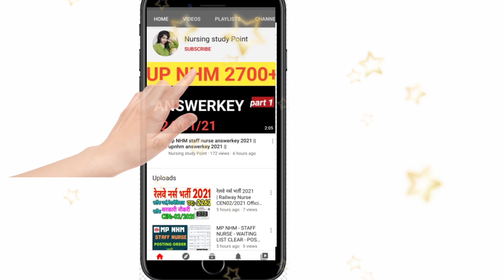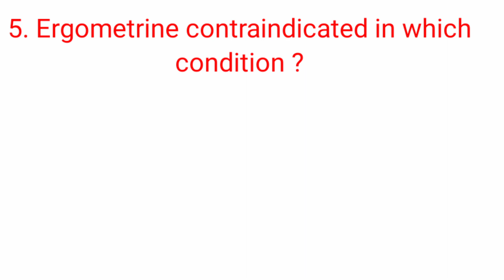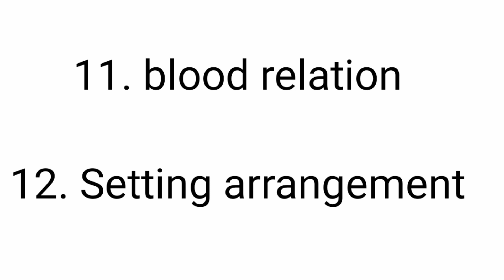Up nhm answerkey 24 JANUARY 2021|| upnhm ANM EXAM ANSWER KEY 2021